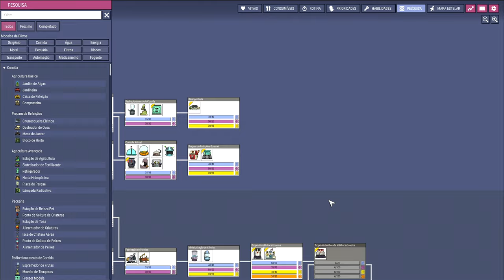☢️Oxygen not Included - Objetivo atualizado: Em busca do "Pó de Neutrônio"!! EP59